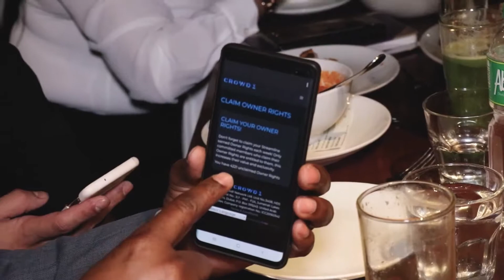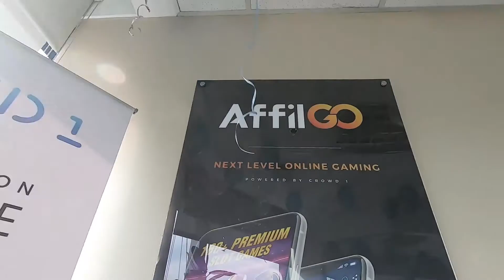Crowd1 Leaders Event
Start to Profit on FIAT, FOREX, STOCKS or FUTURES

Google Ads
Get your FREE Visa Card
With Refer-a-Friend programme, earn up to $10 worth
of Bitcoin when you introduce someone to Wirex.